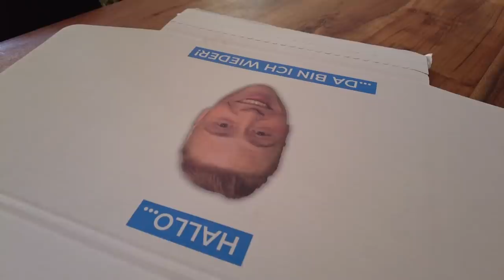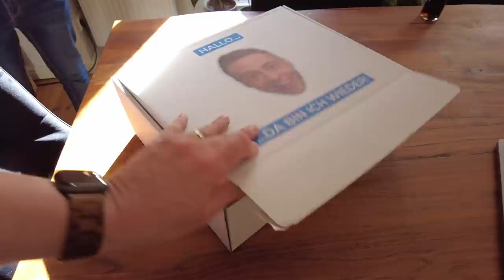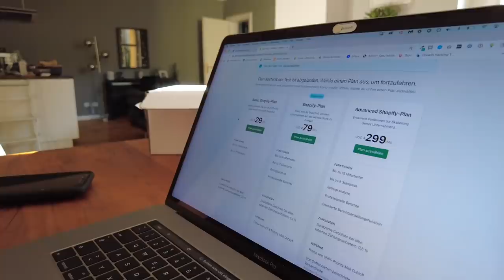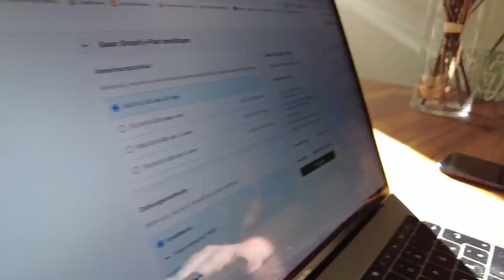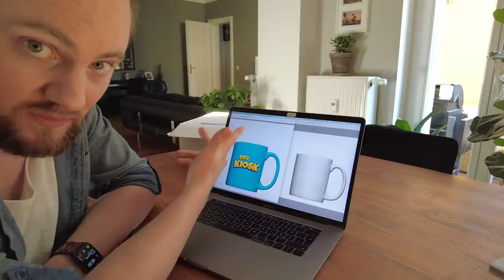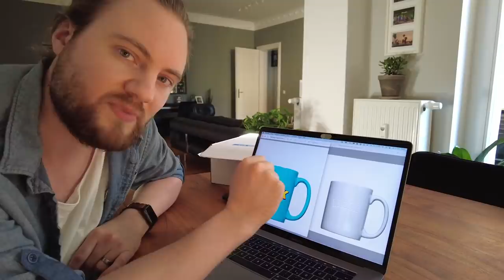DIESE BOX kommt in unseren ONLINESHOP! | DER KIOSK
Zur Tassen-Umfrage: (siehe Kommentar)